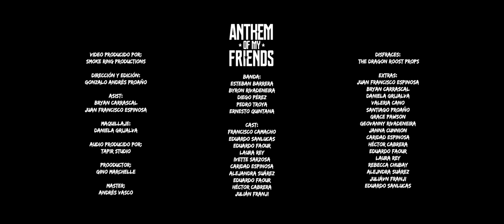STOKE - Anthem of My Friends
Listen to this single in Spotify and Apple Music. Share with all your friends.

Video produced by Smoke Ring Productions
Audio produced by Tapir Studio
Costumes by The Dragon Roost Props